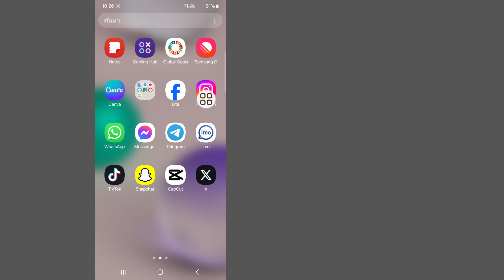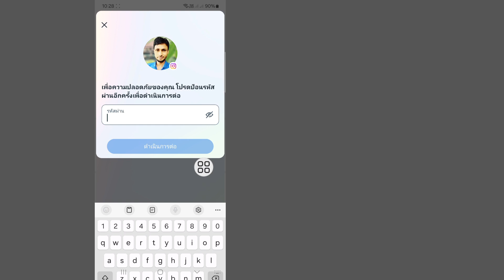วิธีลบหมายเลขโทรศัพท์ออกจาก Instagram (อัปเดตปี 2024)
คุณจะเห็นในวิดีโอนี้ วิธีลบหมายเลขโทรศัพท์ออกจาก Instagram  ดูวิดีโอเต็มนี้ แล้วคุณก็สามารถลบหมายเลขโทรศัพท์บน Instagram ได้

 ฉันหวังว่าวิดีโอนี้จะเป็นประโยชน์สำหรับคุณ  ดังนั้นโปรดปฏิบัติตามขั้นตอนการสอนของฉันอย่างถูกต้องและสมัครรับข้อมูลช่องของฉันเพื่อรับวิดีโอที่เป็นประโยชน์เพิ่มเติม

 หากคุณมีคำขอการสอนใด ๆ โปรดแจ้งให้เราทราบในความคิดเห็น  ฉันจะพยายามอย่างเต็มที่เพื่อรองรับคำขอของคุณ

 🌷 แบ่งปันกับเพื่อนของคุณ